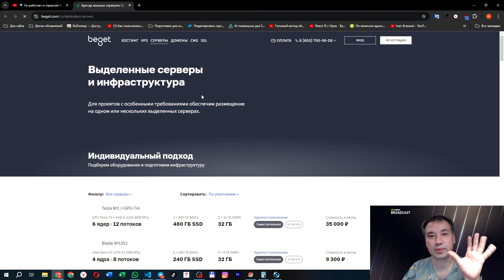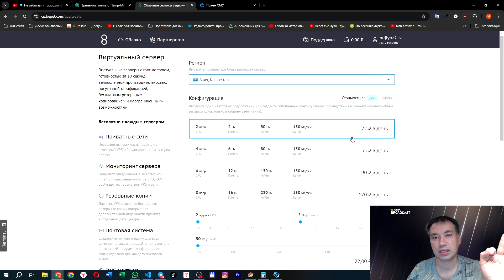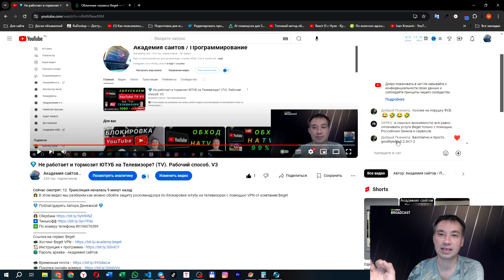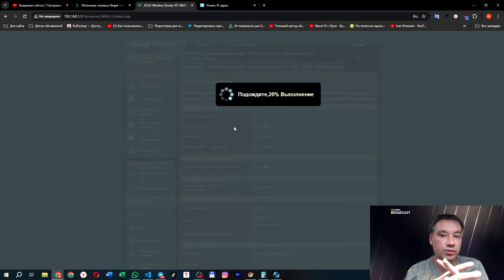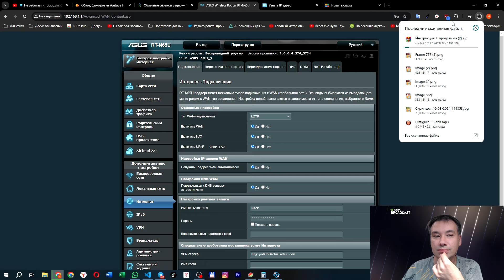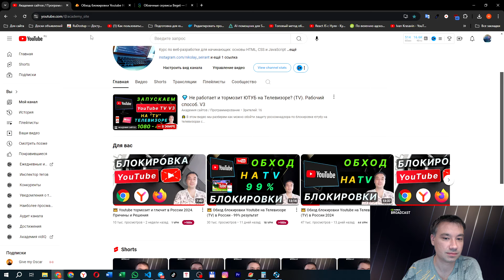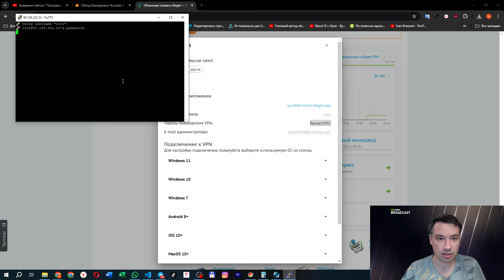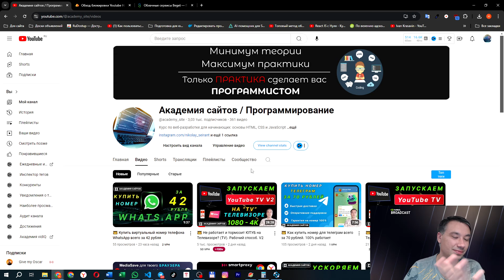👑 Не работает и тормозит ЮТУБ на Телевизоре? (TV). Рабочий способ. V3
🌟 В этом видео мы разберем как можно обойти защиту роскомнадзора по блокировке ютубу на телевизорах с помощью VPN от компании Beget
Ссылка на сервис Beget
🌍 Пароль архива - Академия сайтов

🌟 Добро пожаловать на канал "Академия Сайтов"!

🖥️ Приветствую всех! С вами Николай, и вы смотрите третью часть из трёх видео, где мы подробно обсуждаем, как обойти блокировки и замедления YouTube на вашем телевизоре с помощью VPN от Beget. Это решение подходит для широкого спектра моделей телевизоров, включая BBK, Philips, LG Smart, Samsung, Sony Bravia и многие другие. В этом выпуске мы разберём, как настроить VPN не только на роутере, но и на обычном компьютере, используя такие протоколы, как IKEv2 и PPTP.

1. Сегодня вы узнаете, как вернуть нормальную работу YouTube, избавиться от лагов и наслаждаться любимым контентом без каких-либо ограничений.

🎨 В этой финальной части:

📜 Основные проблемы с YouTube на телевизоре:

1. YouTube зависает на телевизорах LG, Samsung и других популярных марках.

2. Видео долго загружается или приложение неожиданно вылетает.

3. Замедление работы YouTube на различных устройствах в России.

4. Появление серого экрана или полная блокировка доступа к YouTube на телевизоре.

🔧 Решение проблем с помощью VPN от Beget:

1. Как настроить VPN через роутер: Узнайте, как подключить ваш телевизор к интернету через роутер с установленным VPN, используя протоколы IKEv2 или PPTP, чтобы эффективно обойти региональные ограничения.

2. Как использовать VPN на обычном компьютере: Пошаговая инструкция по настройке VPN на компьютере, чтобы ваш телевизор мог получать защищённое соединение через ПК.

3. Как установить VPN на телевизоре: Простое и понятное руководство по установке VPN на телевизоры с Android TV, Samsung Smart TV и другие модели.

🔽 Пошаговые инструкции:

🌍 Установка VPN на телевизоре:

1. Настройка VPN через роутер: Полное руководство по настройке VPN на роутере с использованием протоколов IKEv2 или PPTP, чтобы все устройства в сети, включая ваш телевизор, были защищены.

2. Установка VPN на Android TV и компьютере: Как найти и установить VPN-приложение на телевизоре или компьютере, чтобы обойти блокировки и улучшить работу YouTube.

3. Советы по оптимизации работы: Как улучшить качество видео и ускорить загрузку на YouTube с помощью правильно настроенного VPN.

2. Узнайте больше о том, как VPN от Beget поможет вам обходить замедления и блокировки, и наслаждайтесь YouTube без ограничений на вашем телевизоре!

Ваши отзывы и комментарии помогают нам делать контент ещё полезнее и интереснее.